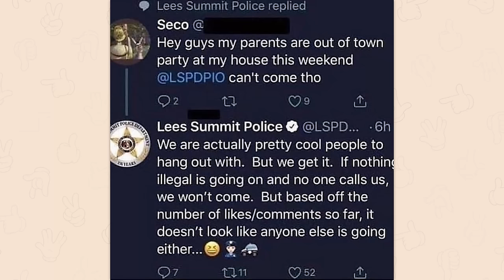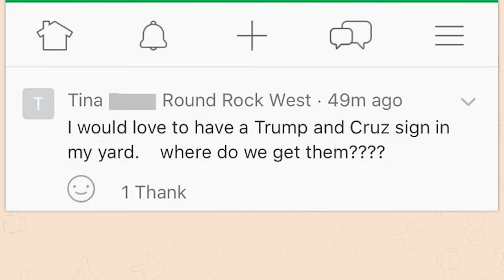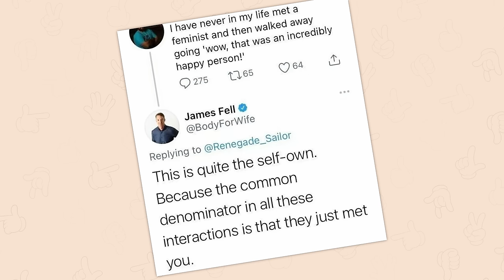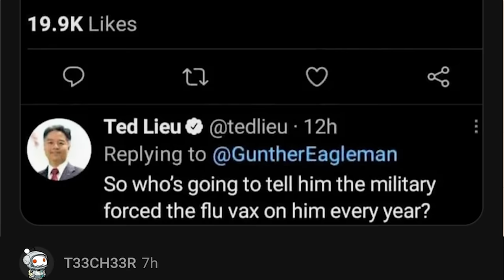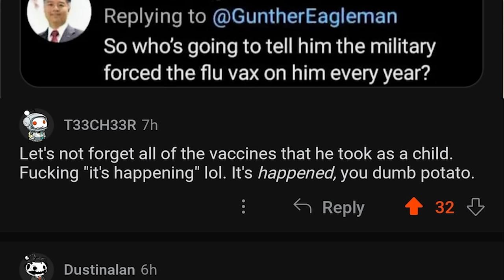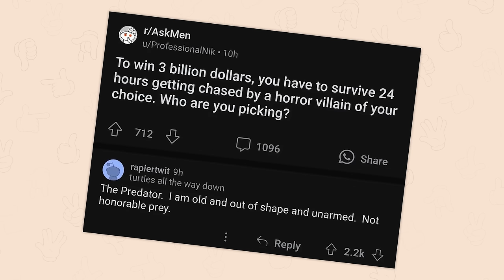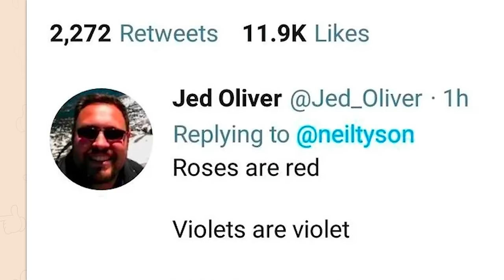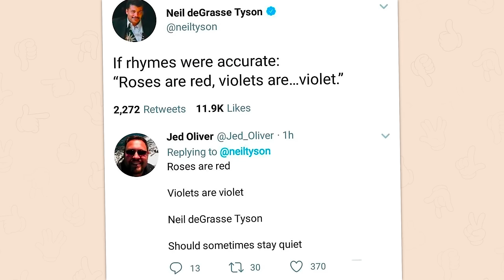r/Clevercomebacks | we still on rations lads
Top posts from r/Clevercomebacks on Reddit. Video credits below.